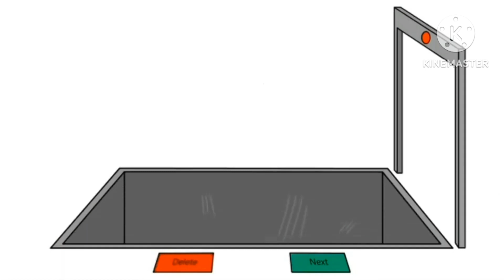Money Symbol Lore 58 Continuation.